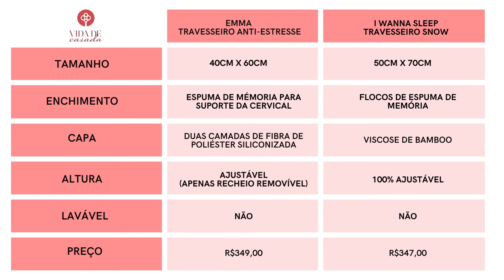QUAL MELHOR TRAVESSEIRO? Emma Anti-Estresse ou Snow I wanna sleep | Review Completo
Resolvi fazer um novo estilo de vídeo para o canal. Vídeos no estilo de batalha, comparando produtos.
Descubra o melhor travesseiro para noites de sono revigorantes! Em nosso novo vídeo de comparação, analisamos os travesseiros Emma (modelo Anti-Estresse) e Snow da I wanna sleep. Assista agora e encontre o seu travesseiro ideal!